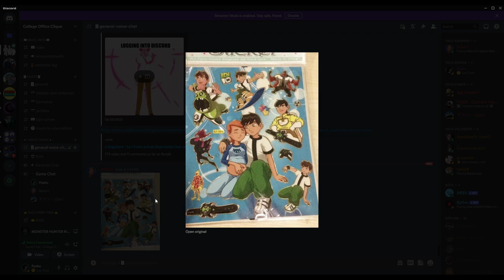Peebo plays Monster Hunter Rise w/ Robert and Zac (6/23/22)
Peebo fucking murders every monster in this stream with the Hunting Horn.